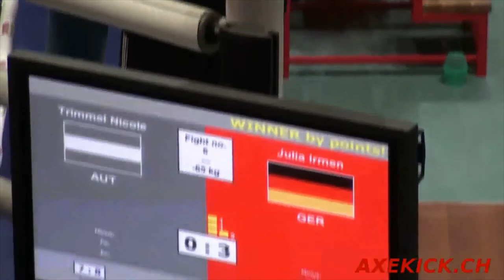WAKO Kickboxen World Championships 2009: Julia Irmen vs. Nicole Trimmel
Es kämpften Kickboxen Vollkamtakt Finale Fullcontact Women -65kg: Julia Irmen(GER) vs. Nicole Trimmel(AUT)